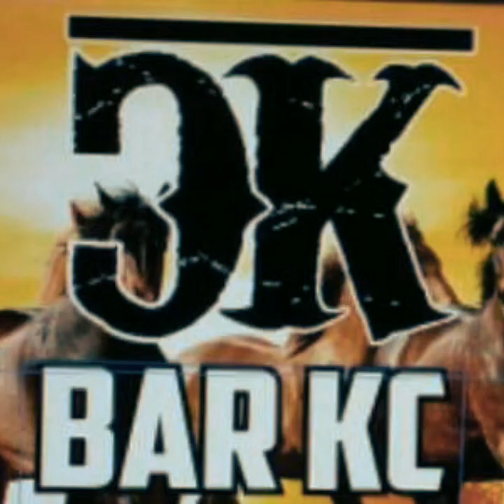Sugars Twister Sox v1